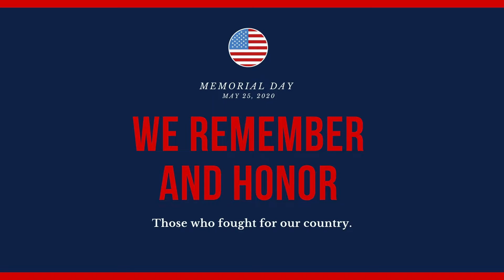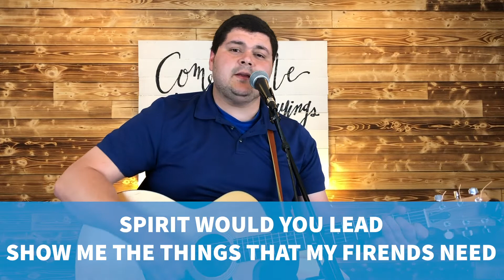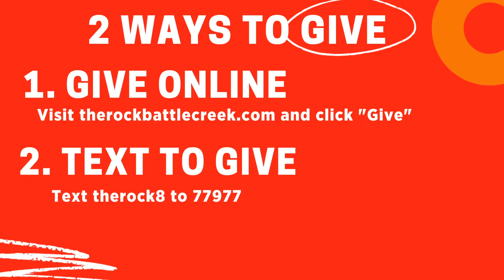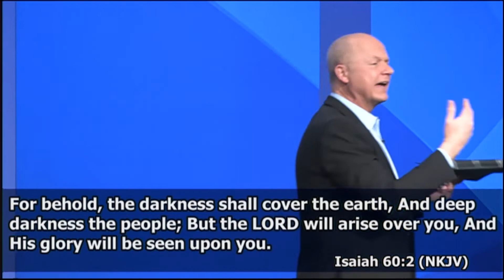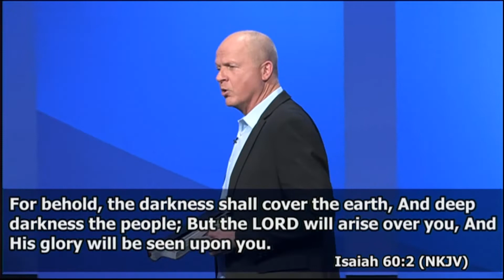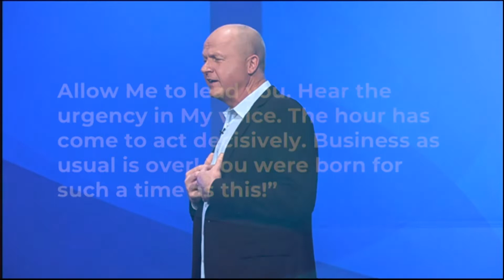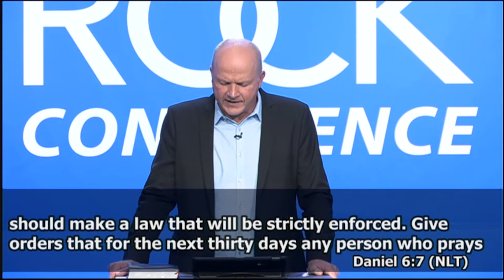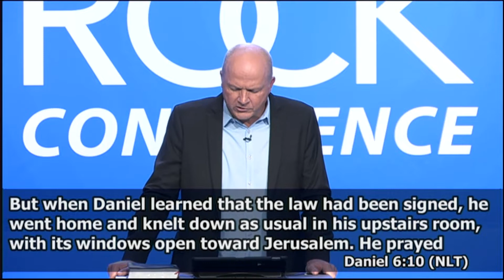A True Pentecost - The Relaunch of the Church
The Rock Battle Creek's Online Service

Track Title: Corporate Upbeat - AShamaluevMusic.